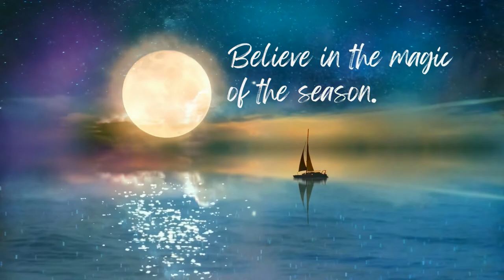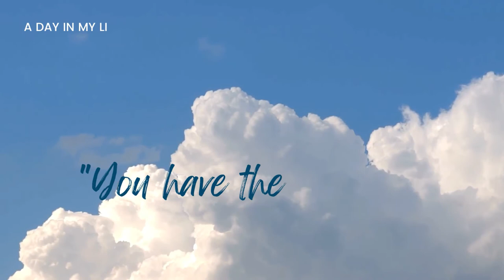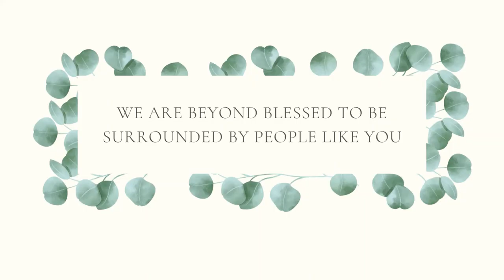Top 10 Best Motivational Quotes || Copyright Free Quotes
Get Free Youtube Videos  For Your Youtube Content ||Copyright Free Videos || Free youtube Intro